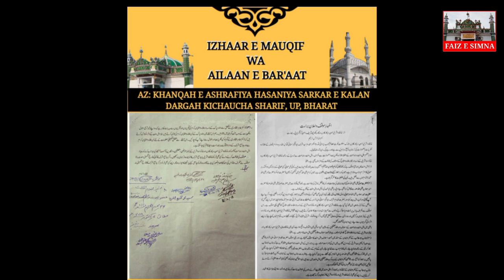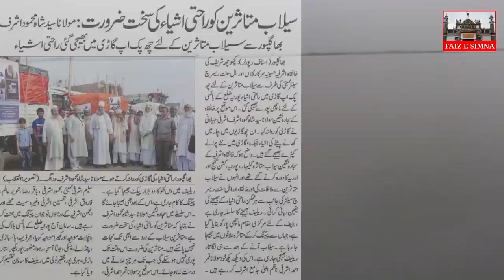Biography of Huzoor Qaide Millat | Peer Syed Mahmood Ashraf Ashrafi | قائد ملت سید محمود اشرف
Huzoor Sahibe sajjada syed Mahmood ashraf ashrafi jilani حفظہ اللہ ek ilmi e ruhani shakhsiyat ke Malik he
Deen o sunniyat ki eshaat aap ka auwaleen maqsad he
Makhdoomi mission aur taleemaat ko farogh dena aap ka bunyadi mashghala he
Musbat (positive) mind rakhte hen
Kaam se matlab he shakhsiyat sazi ke shadeed mukhalif hen
Apne aabao ajdaad ke tariqe ko apna kar tabligh e deen ki zimmedaari ahsan tariqe par kar rahe hain
khanqahe ashrafia sarkare kalan kichhauchha sharif ke mutawalli
dargah makhdoom ashraf ke janashin
huzoor sarkare kalan ke muntakhab
huzoor shekhe azam ke mutamad
biography of huzoor qaide millat
syed mahmood ashraf kon hen

huzoor syed mahmood ashraf ashrafi jilani

kon hen syed mahmood ashraf

qaide millat ki shakhsiyat
intekhabe huzoor sarkare kalan
janashine huzoor sarkare kalan
astanae alia ashrafia kichocha sharif
dargah makhdoom ashraf
astanae makhdoom ashraf ke sajjada nashin
janashine huzur shaikhe azam